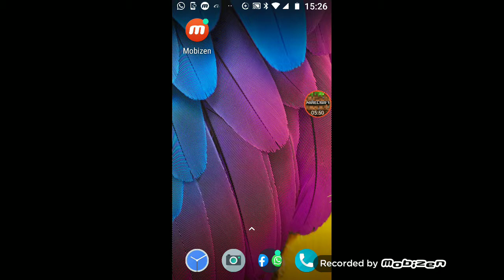QUE OMILHASÃO DO CALEBE